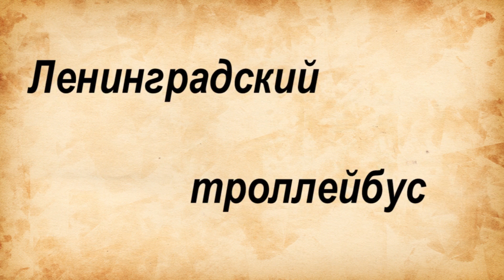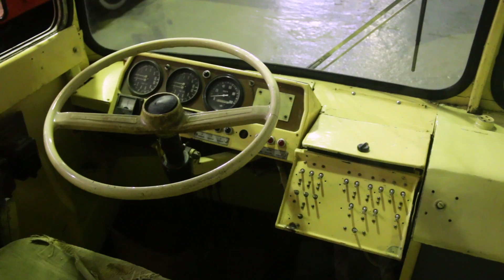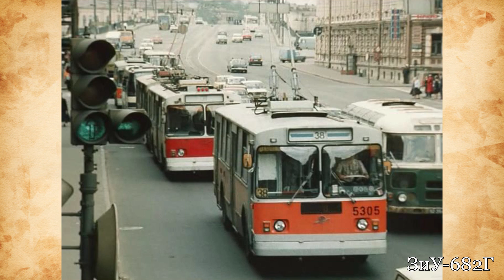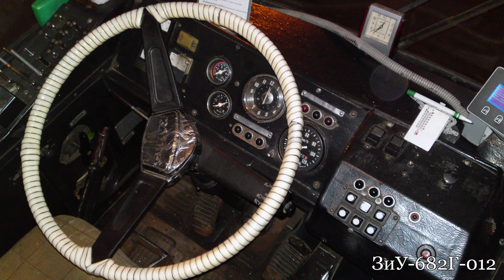ЗиУ-9(682)/ЛЕНИНГРАДСКИЙ ТРОЛЛЕЙБУС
Рассказ обо всех модификация ЗиУ-9 (ЗиУ-682), эксплуатирующихся в Ленинграде (далее - Санкт-Петербурге).
В видео использованы материалы сторонних авторов:
4:43 - 4:52 - видео предоставлено каналом zttrans
5:45 - 6:22 - видео с канала Travel Together
Фотографии с портала transphoto.ru

Всем привет, меня зовут Никита Строев и я рад вас приветствовать на канале Подорожник! Здесь вы научитесь делать разнообразные самоделки, узнаете много нового о транспорте,
посмотрите то, как можно облагородить свой дачный участок, увидите кучу влогов и веловлогов из массы интересных мест и много других разных шоу!
На этом канале будет интересно абсолютно всем, от мала до велика!

Внимание-этот канал для порядочных и культурных людей: за мат (в прямой форме, сокращенный или видоизмененный), оскорбления или "тролинг"- ПОЖИЗНЕННЫЙ БАН!!!
Мой Инстаграм: stroevnikita_official